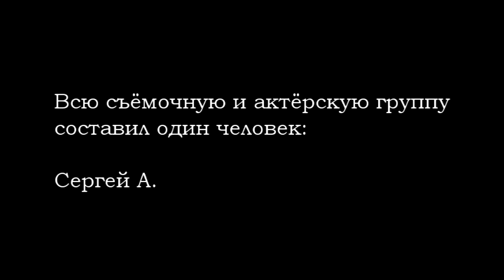Дом который забрал мою душу / House That Took My Soul (2017)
Сюжет: Что можно найти в старом и заброшенном доме?

Всё сделал: Сергей А.